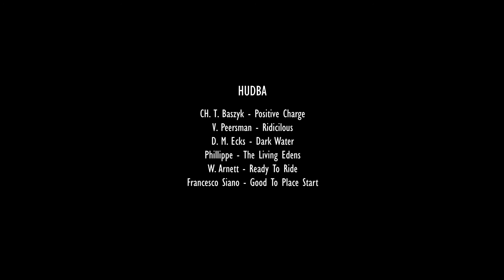Není to strach, ale adrenalin - Absolventská práce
Absolventská práce Lukáše Marela.